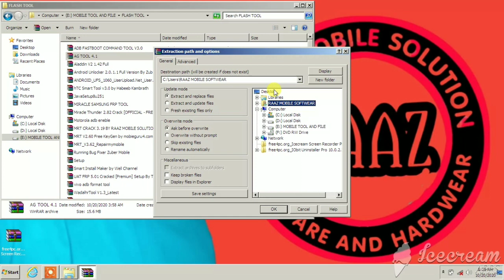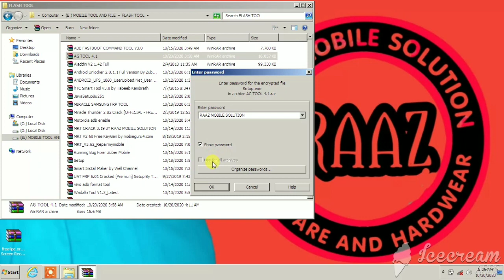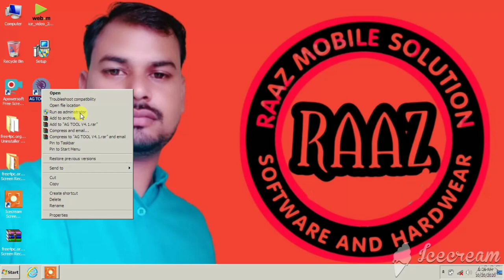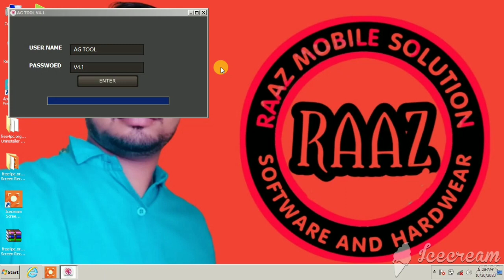AG TOOL V4.1 Crack Latest Without Box 2020 Samsung, Vivo, Huawei, Oppo, Xiaomi, Flash, Unlock, EDL.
RAAZ MOBILE SOLUTION

SHIVAM MOBILE SOLUTION

SHIVAM MOBILE SOLUTION
Mobile software and hardware Repairing

NOKIA FRP REMOVE
REALME UNLOCK
MI ACOUNT UNLOCK
VIVO MOBILE UNLOCK

ALL MOBILE UNLOCKING

RAAZ MOBILE SOLUTION